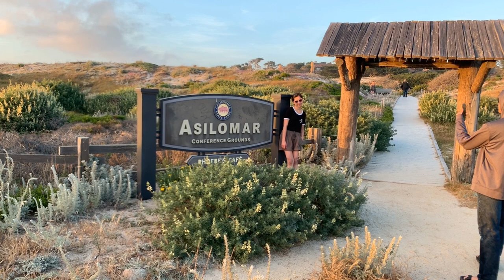Asilomar State Beach Official Reopen On May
So excited! The beach finally reopens for the Memorial's Holiday after being shut down to slow the spread of coronavirus. The beach is not too crowded but we still have to keep 6ft distance between people. My family and I had a wonderful day exploring the tide pools, lots of crabs and small fishes, and enjoying the sunset view...

Thanks, XoXo